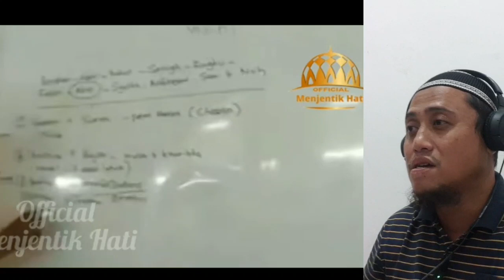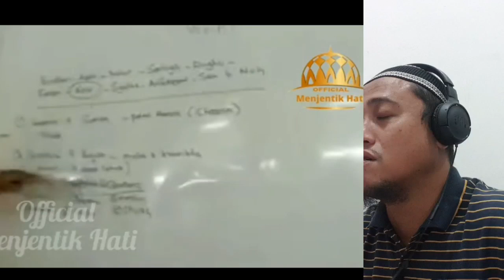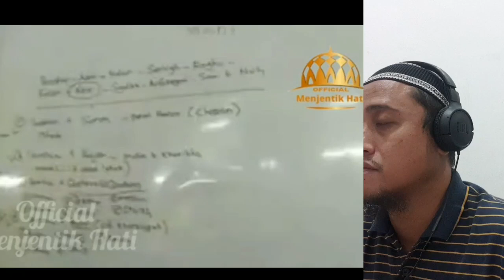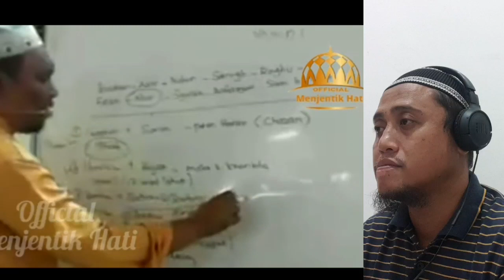ASAL MELAYU BANI JAWI - DARI KETURUNAN NABI IBRAHIM (PART 2)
Bani Jawi berasal dari nabi Ibrahim,yaitu dari istri nabi ibrahim qantura atau kentura atau ketura sehingga terdapat bani kentura.bagi kita yang tinggal di nusantara,hal ini sangat penting.Ini adalah reaction video dari ceramah ustaz auni mohamad dari Malaysia

Channel : Menjentik Hati